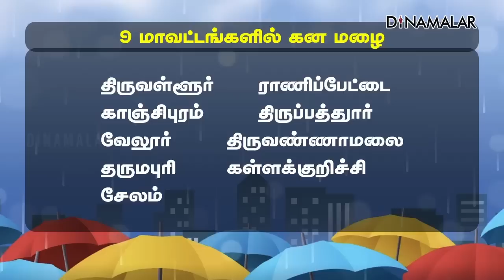செய்தி சுருக்கம் | 1 PM | 16-06-2023 | Short News Round Up | Dinamalar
செய்தி சுருக்கம் | 1 PM | 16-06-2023 | Short News Round Up | Dinamalar#ShortNews